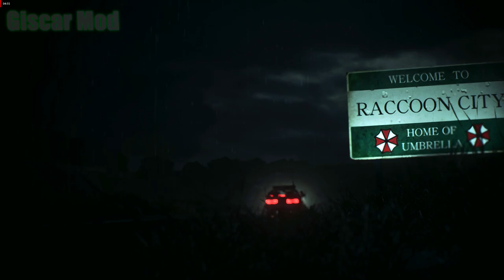Resident Evil 2 Remake Snow Maiden Lingerie Mod - Biohazard 2 [1080p]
👉Credits Claire : Dedraz_ES47
👉Credits Leon   : MarcosRC